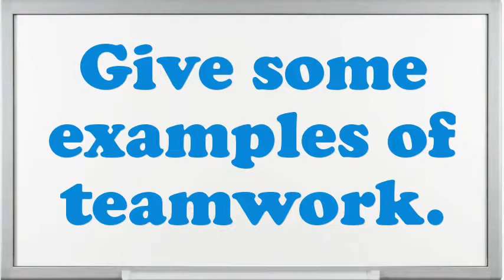Global Wealth Management Interview Questions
Interview Questions for Global Wealth Management.What steps do you follow to study a problem before making a decision?What is most significant to you in an Executive Global Wealth Management position?Illustrate few exemplars of companionship as an Global Wealth Management.Why do you think you are eligible for the position of Global Wealth Management?Do you believe you are over certified for the position this Global Wealth Management?